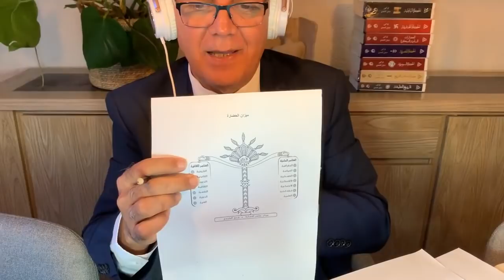محاضرة (كيف تنشأ الحضارات ؟ وكيف تسقط ؟ ) خزعل الماجدي - الجزء الثاني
الجزء الثاني من محاضرة بعنوان ( كيف تنشأ الحضارات ؟ وكيف تسقط ؟ ) خزعل الماجدي ضمن النشاط الثقافي  (معرض كوبنهاغن للكتاب العربي الثاني) ،في  7/ 10 / 2020 .